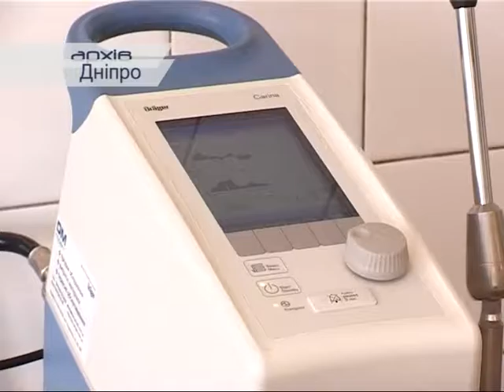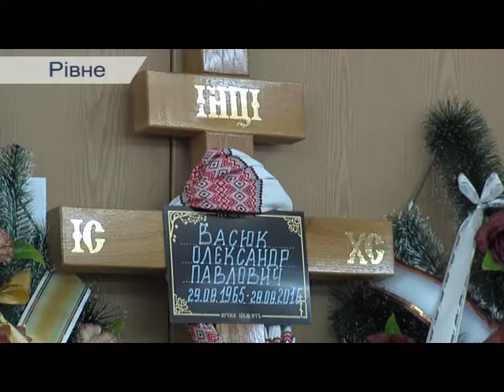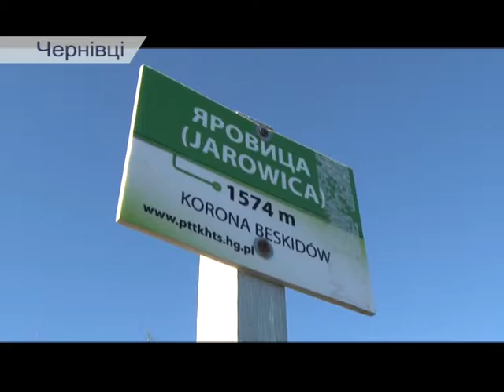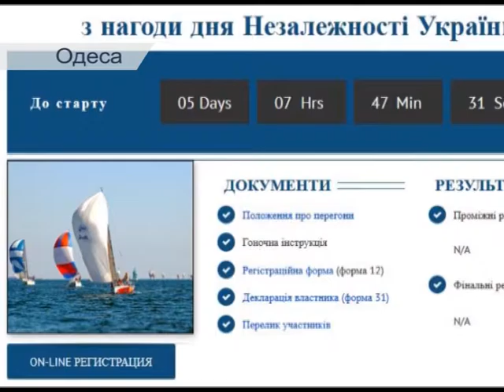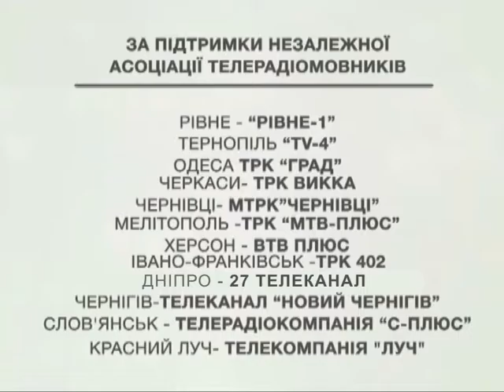Єдина країна (03.09.2016)